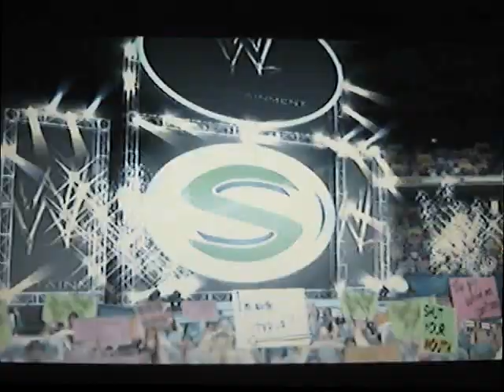Let's Play WWE Smackdown: Shut Your Mouth - Part 39: Things get "Personal"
What happens:
 - Match 86: w/Brock Lesnar vs. Rhyno & Stone Cold Steve Austin
 - Match 87: vs. Ric Flair

All Credit and copyrights belong to WWE Inc. and THQ Inc.